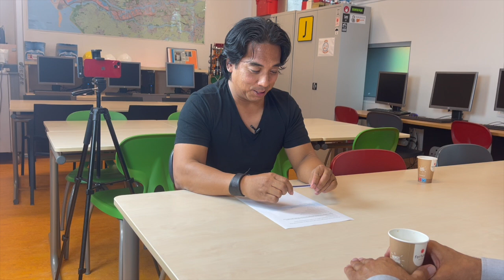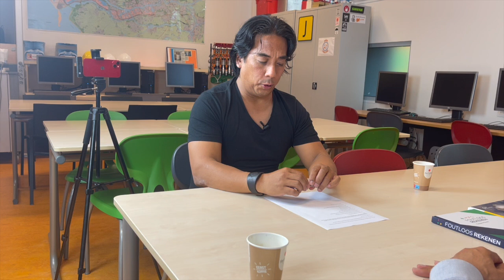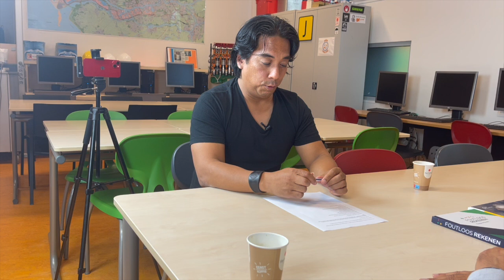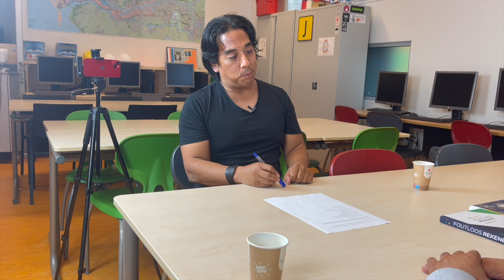Iedereen kan foutloos rekenen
Dat is de opvatting van Sezgin Cihangir en het Nederlands Mathematisch Instituut. Dat het al 20 jaar niet lukt is niet te wijten aan een dalend IQ, een lagere interesse of kortere spanningsboog van de leerlingen. Het heeft alles te maken met de methodiek realistisch rekenen waarbij rekensommen worden verpakt in 'realistische' verhaaltje om zo de sommen relevantie te geven.

De verhaaltjes komen te snel volgens Sezgin. De methode Foutloos Rekenen begint eerst met kale sommen, zonder verhaaltjes er omheen. Precies zoals ikzelf ook heb leren rekenen vroeger. Je zou het bijna 'ouderwets' rekenen noemen. Echter, de verhaaltjes hebben ook een plek binnen de methode Foutloos Rekenen alleen komen ze een stuk later. Segzin zegt: 'rekenen is betekenisloos als je het niet in een talige context stopt.' Waar het fout gaat volgens Sezgin is dat de verhaaltjes te snel komen. Als een leerling de basisprincipes van het rekenen nog niet onder de knie heeft, leidt het verhaal om de som heen enorm af van de kern. Dus eerst optellen, aftrekken, delen en vermenigvuldigen en daarna pas de context van de bakker, de supermarkt, de muur die geschilderd moet worden en het aantal bakstenen dat nodig is voor het bouwen van een huis.

De methode Foutloos Rekenen doet niets nieuws, maar gebruikt een methodiek die prima werkte in de jaren 60, 70, 80 en 90 en ervoor zorgde dat de huidige generatie baby boomers nog steeds prima kan rekenen. Eerst de kale basis, dán de 'rijke context'. Geen hogere wiskunde dus.

In dit interview praat ik met Sezgin over het reken- en wiskundeniveau in Nederland. Over oplossingsrichtingen. Over de mate waarin een kind of volwassene moet kunnen rekenen om in de maatschappij mee te kunnen komen en probeer ik uit te vinden of Foutloos Rekenen nou behoort tot de schaduwonderwijsindustrie (zelf refereert Sezgin gekscherend naar Foutloos Rekenen als 'Onderwijsschadeherstel'). En is het verkeerd dat de methode Foutloos Rekenen (net als alle andere methodes in Nederland) geld oplevert en het Nederlands Mathematisch Instituut met 80 medewerkers mede draaiende houdt?

Het was een prettig, scherp en informatief gesprek dat de nodige nuance geeft in het reken- en wiskundedebat dat op dit moment gaande is onder de noemer 'rekenramp'.